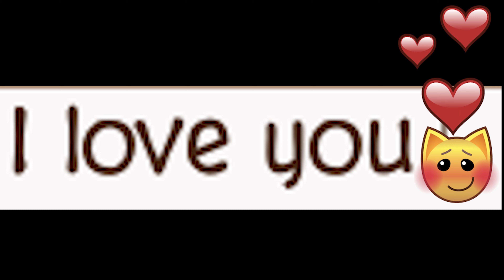TWICE "FANCY" AJMV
There's a "Fancy" AJMV, but there's not a "FANCY" AJMV.
Enjoy the TWICE version of FANCY. Iggy's version is great, but TWICE is great as well.

What I used:
Animal Jam
Adobe Premiere Pro
TWICE - FANCY